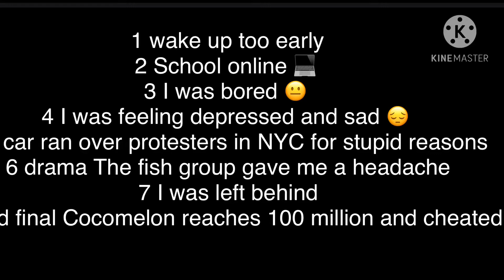Why December 11, 2020 sucks/rant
Note if you like this day I can handle your opinion